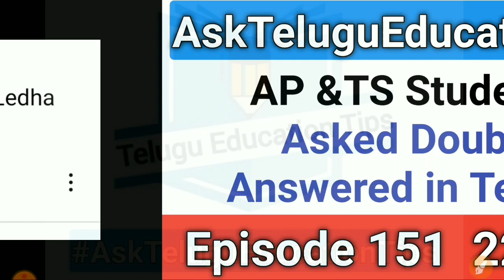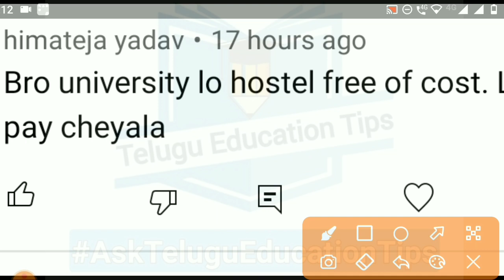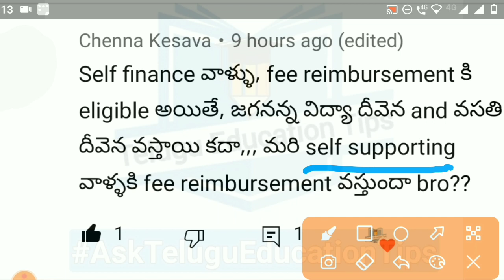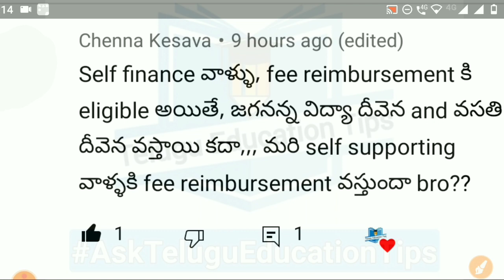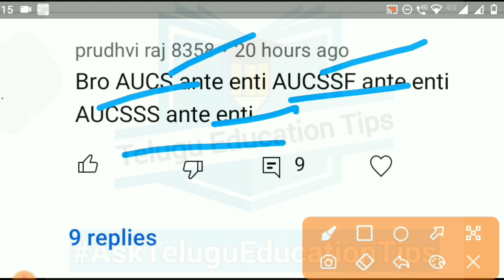AskTeluguEducationTips Series Episode 151 students asked doubts answered in 22/1/22 in telugu